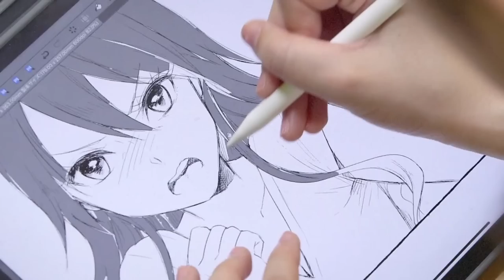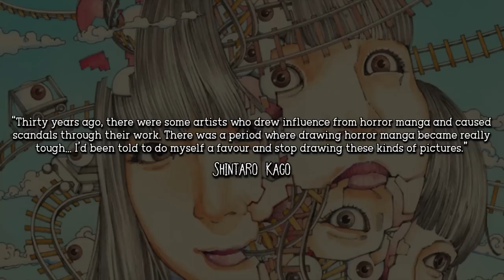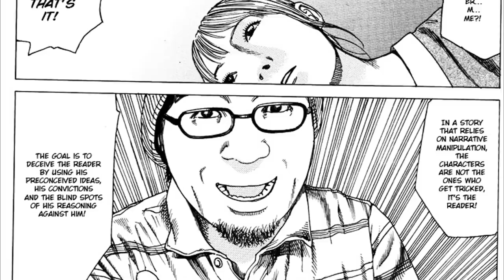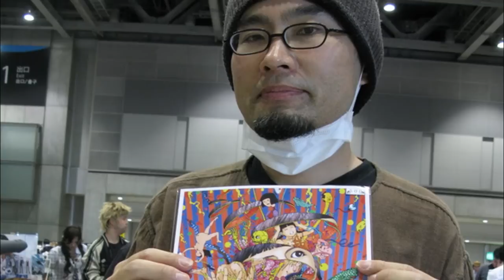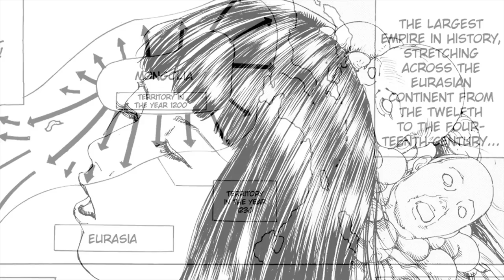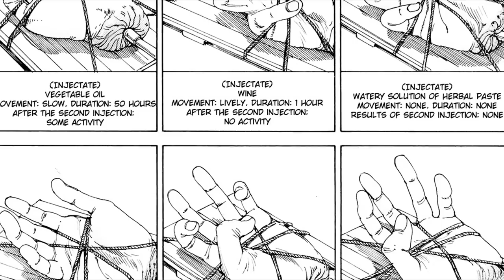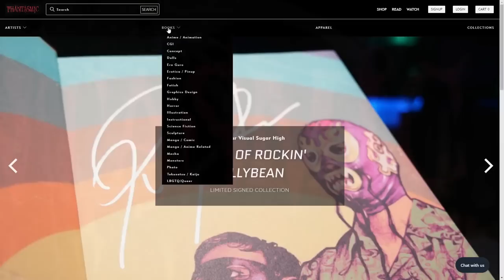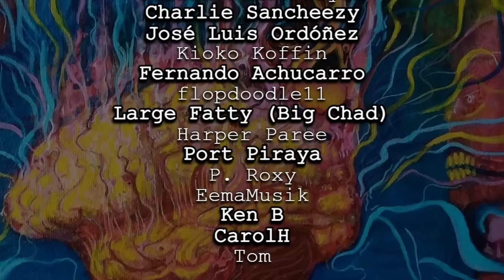The Bizarre Manga Art of Shintaro Kago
Since I started getting myself stuck down a Shinatro Kago rabbit hole recently and after getting some physical copies of his manga books, I felt compelled to dedicate a video to him . To do an almost book review video on a couple of my personal favourites. Welcome to another video everyone. I invite you to witness some of the bizarre manga art of Shintaro Kago.

A huge thank you to PHANTASMIC for providing me with some amazing Shintaro Kago material to work with for today's video.

Artist Corner:

Today's featured independent artist is "Fiddlewheel". Please check out his amazing paintings and show him some support video his Instagram